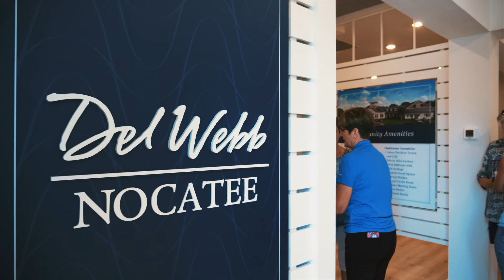New Active Adult Homes in Ponte Vedra Beach, FL | Del Webb Nocatee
- Del Webb Nocatee offers new active adult homes near in Ponte Vedra Beach, Florida by Del Webb.

Video Credit: That Moment Productions